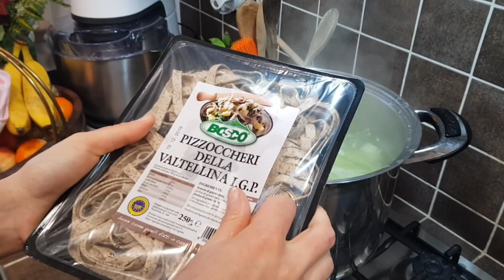PIZZOCCHERI RICETTA ORIGINALE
PIZZOCCHERI ALLA VALTELLINESE RICETTA ORIGINALE
INGREDIENTI:
250 GR PIZZOCCHERI DELLA VALTELLINA I.G.P.
250 GR PATATE
400 GR VERZA (MEGLIO ANCORA IL CAVOLO CAPPUCCIO)
300 GR BITTO D.O.P.
150 GR BURRO
1 SPICCHIO D'AGLIO
SALVIA, SALE E PEPE
PROCEDIMENTO:
METTERE IL BURRO A SCIOGLIERE CON LA
SALVIA E LO SPICCHIO D'AGLIO SCHIACCIATO
METTIAMO A BOLLIRE
DELL'ACQUA E LA SALIAMO
UNA VOLTA CHE L'ACQUA BOLLE, VERSARE
LE VERDURE PRECEDENTEMENTE TAGLIATE
LASCIARE BOLLIRE PER 5-6 MINUTI
E POI AGGIUNGERE I PIZZOCCHERI
CUOCERE PER 7-8 MINUTI
INTANTO PRERISCALDARE
IL FORNO VENTILATO A 200°
TOGLIERE LO SPICCHIO
D'AGLIO DAL BURRO E SALVIA
SCOLARE VERDURE E PASTA IN UNA PIROFILA ED ALTERNARE
GLI STRATI DI PASTA E VERDURE A STRATI DI FORMAGGIO E BURRO
AGGIUNGERE UN PO' DI ACQUA DI COTTURA
INFORNARE PER CIRCA 15 MINUTI
UNA VOLTA PRONTI, LASCIARLI FERMI NEL FORNO SPENTO CON LO
SPORTELLO LASCIATO LEGGERMENTE APERTO CON L'USO DI UN CANOVACCIO
BUON APPETITO!!!

LINK ALLA PAGINA DE "LE MONTAGNE DI GIULIA" DOVE ABBIAMO ACQUISTATO QUESTI OTTIMI INGREDIENTI:

PIZZOCCHERI ALLA VALTELLINESE
INGRÉDIENTS:
250 GR PIZZOCCHERI DELLA VALTELLINA I.G.P.
POMMES DE TERRE DE 250 GR
400 GR VERZA (MEILLEUR LE POUDRE DE CAPPUCCIO)
300 GR BITTO D.O.P.
150 GR BEURRE
1 AIL SPICCHIO
SALVIA, VENTE ET POIVRE
PROCÉDURE:
METTRE LE BEURRE POUR SE DISSOLUER AVEC
SALVIA ET L'ÉPICÉE DE L'AIL
Nous mettons à ébullition
DE L'EAU ET NOUS SALIA
UNE FOIS LES BULLES D'EAU, POUR
COUPE PRECEDENT DE LEGUMES
Laisser bouillir pendant 5-6 minutes
ET ALORS AJOUTER LE PIZZOCCHERI
CUISINEZ POUR 7-8 MINUTES
À VENIR, PRERISCALDARE
LE FOUR VENTILÉ À 200 °
ENLEVER LE SPICCHIO
DE L'AIL DE BEURRE ET DE SAUGE
LÉGUMES SCOLAIRES ET PÂTES DANS UNE PYROPHILE ET ALTERNATE
COUCHES DE PÂTES ET DE LÉGUMES DANS DES COUCHES DE FROMAGE ET DE BEURRE
AJOUTER UN PEU D'EAU DE CUISSON
POUR TOUJOURS ENVIRON 15 MINUTES
UNE FOIS QUE VOUS ÊTES PRÊT, LAISSEZ VOUS ARRÊTER AU FOUR AVEC LO
PORTE LÉGÈREMENT OUVERTE AVEC L’UTILISATION D’UN CANOVACCIO
BON APPETIT !!!

LIEN À LA PAGE DE "LA MONTAGNE DI GIULIA" OU NOUS AVONS ACHETÉ CES BONS INGRÉDIENTS:

PIZZOCCHERI AT VALTELLINESE
INGREDIENTS:
250 GR PIZZOCCHERI DELLA VALTELLINA I.G.P.
250 GR POTATOES
400 GR VERZA (BETTER THE CAPPUCCIO CABBAGE)
300 GR BITTO D.O.P.
150 GR BUTTER
1 GARLIC SPICCHIO
SALVIA, SALE AND PEPPER
METHOD:
PUT BUTTER TO DISSOLVE WITH THE
SALVIA AND THE SQUEEZED SPICY OF GARLIC
WE PUT ON TO BOIL
OF WATER AND WE SALIA
ONCE THE WATER BUBBLES, POUR
PREVIOUSLY CUT VEGETABLES
LEAVE BOILING FOR 5-6 MINUTES
AND THEN ADD THE PIZZOCCHERI
COOK FOR 7-8 MINUTES
MEANWHILE PRERISCALDARE
THE VENTILATED OVEN AT 200 °
REMOVE THE SPICCHIO
OF GARLIC FROM BUTTER AND SAGE
SCHOOL VEGETABLES AND PASTA IN A PYROPHILE AND ALTERNATE
LAYERS OF PASTA AND VEGETABLES IN LAYERS OF CHEESE AND BUTTER
ADD A FEW OF COOKING WATER
FOREVER FOR ABOUT 15 MINUTES
ONCE YOU ARE READY, LET IT STOP IN THE OVEN OFF WITH LO
DOOR SLIGHTLY OPENED WITH THE USE OF A CANOVACCIO

LINK TO THE PAGE OF "THE MONTAGNE DI GIULIA" WHERE WE PURCHASED THESE GOOD INGREDIENTS:

PIZZOCCHERI ALLA VALTELLINESE
INGREDIENTES:
250 GR PIZZOCCHERI DELLA VALTELLINA I.G.P.
250 GR PATATAS
400 GR VERZA (MEJOR LA COL DE CAPPUCCIO)
300 GR BITTO D.O.P.
Mantequilla de 150 GR
1 ESPICCHIO DE AJO
SALVIA, VENTA Y PIMIENTA
PROCEDIMIENTO:
PONGA MANTEQUILLA PARA DISOLVER CON EL
Salvia y la especiada picante de ajo
Ponemos a hervir
DE AGUA Y NOSOTROS SALIA
UNA VEZ LAS BURBUJAS DE AGUA, POUR
CORTE LAS VERDURAS ANTERIORMENTE
DEJE HIRVIENDO POR 5-6 MINUTOS
Y LUEGO AGREGAR EL PIZZOCCHERI
COCINAR POR 7-8 MINUTOS
MEDIOS DE CALEFACCIÓN
EL HORNO VENTILADO A 200 °
QUITE EL SPICCHIO
DE AJO DE MANTEQUILLA Y SABIO
ESCUELA DE VERDURAS Y PASTAS EN UN PIRÓFILO Y ALTERNATIVO
CAPAS DE PASTA Y VERDURAS EN CAPAS DE QUESO Y MANTEQUILLA
AGREGAR UN POCO DE AGUA PARA COCINAR
PARA SIEMPRE POR UNOS 15 MINUTOS
UNA VEZ QUE ESTÁ LISTO, DEJE DETENER EL HORNO CON LO
PUERTA LIGERAMENTE ABIERTA CON EL USO DE UN CANOVACCIO
BUEN APETITO !!!

ENLACE A LA PÁGINA DE "LA MONTAGNE DI GIULIA" DONDE COMPRAMOS ESTOS BUENOS INGREDIENTES: